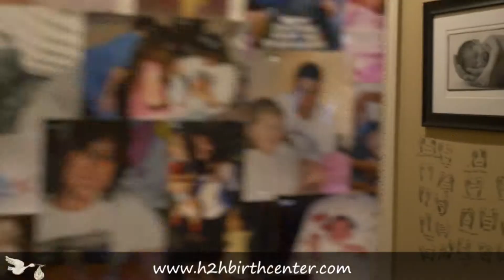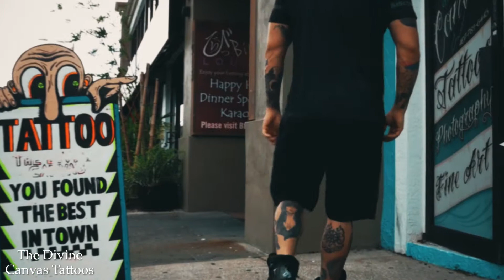ZHV Commercial Demo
Demo reel for some recent commercial work done by the ZHV team!